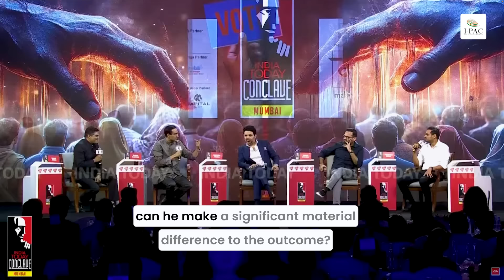Rishi Raj Singh at India Today Conclave Mumbai | The Art and Science of Winning Elections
Missed the electrifying session at India Today Conclave Mumbai?

Catch the highlights of Rishi Raj Singh, Co-founder & Director of I-PAC, as he dives deep into 'The Art & Science of Winning Elections.'

Hear from one of the industry's finest on election strategies and mandate management!

Watch the full cut now!

CHAPTERS:

00:00 Introduction of Rishi Raj Singh
00:23 No Political Party can win an election without a Political Consultant
2:37 Why Political Parties Value Political Consultants
4:56 Why Professional Ethics Matter in Political Consultancy
5:12 Why trust is crucial among Consultants and their clients
5:35 Political Consultants play a role of a mirror to their clients
6:12 How Political Consultancy has evolved over time
7:34 Bihar Election